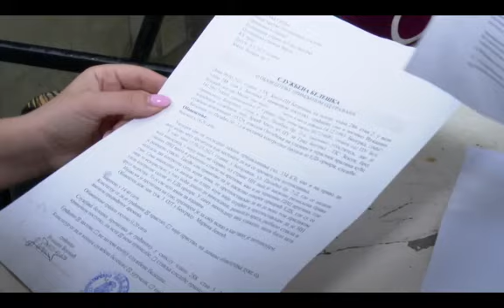SNS-ovac davio dete zbog bačene petarde. Šojić: Pernatu živinu i tuđe žene je lovio po dvorište..